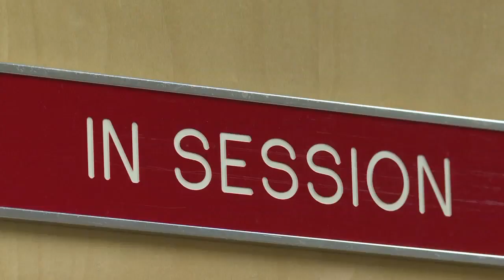Access to PTSD Treatment increased for veterans in Cullman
The treatment was originally made available to some Alabama clinics back in 2021 through a pilot program implemented by the state legislature -- MORE